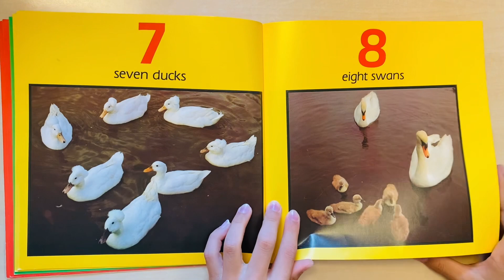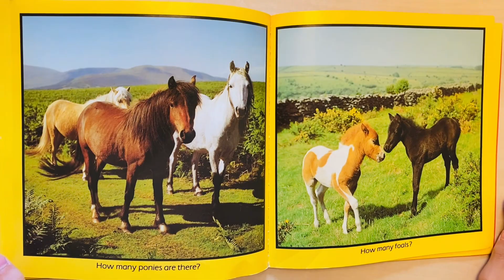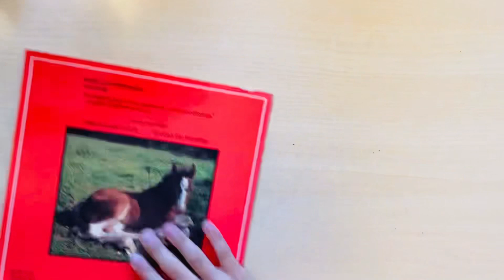Farm counting book 🐂 (Leo🧢)